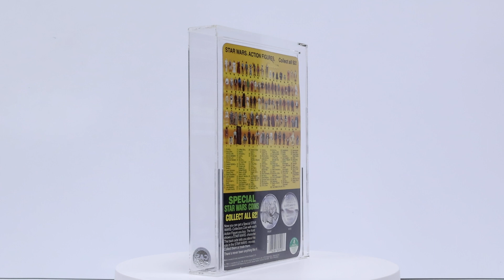Star Wars POTF CAS GRADED 85 Carded A-Wing Pilot Action Figure 1984 Kenner